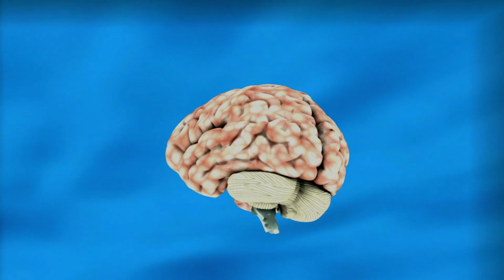বাংলাদেশে সুখ বেশি না আমেরিকাতে সুখ বেশি? উন্নত জীবনের জন্য কি আমেরিকা ইউরোপ এ যাবেন?